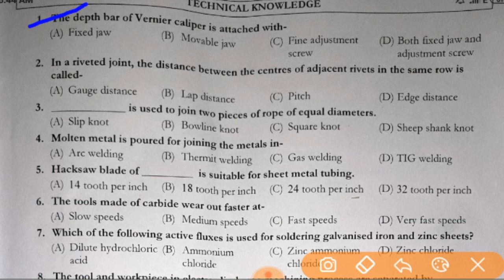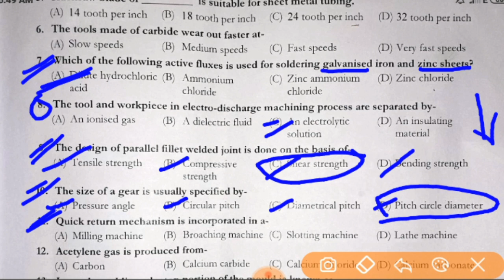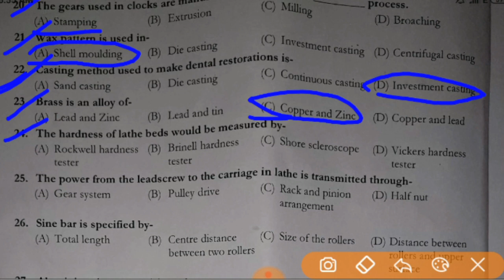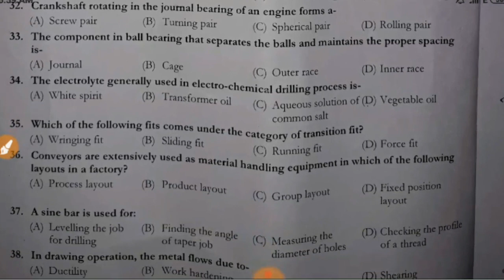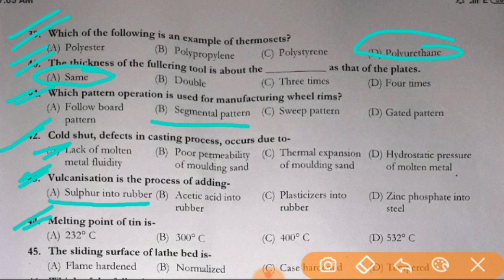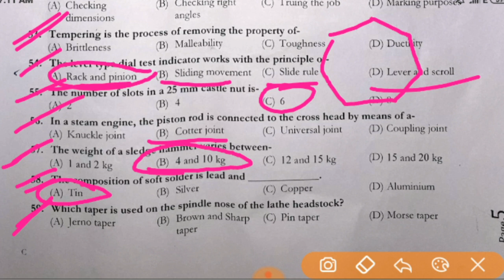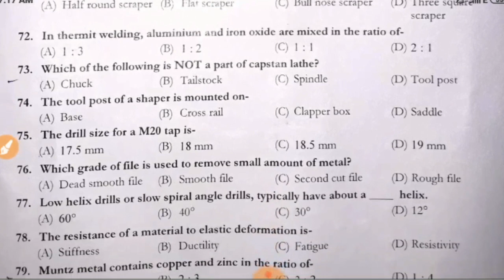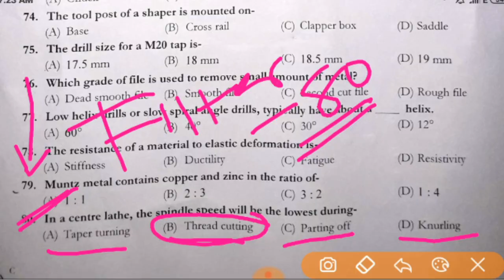SAIL Rourkela Steel Plant ACTT Fitter Exam Held On 23 June 2019 Set C Paper Questions & Answers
All set Question Paper Available here

SET A,
SET B,
SET C,
SET D
All Question Paper Available Whatsapp Group

All Pdf Downlord my Telegram Channel
EXAM LINE Official
This Channel Only Hindi and English Competitive Students...